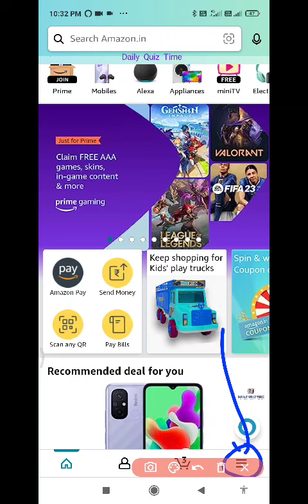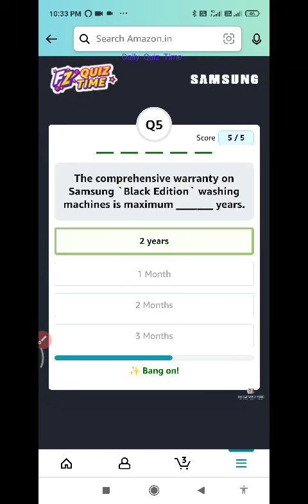Amazon Funzone Samsung Washing Machine Quiz Answers Today| 11 June 2023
Amazon Funzone Quiz Answers Today 11 June 2023

1. Amazon Daily Quiz
2. Amazon App Quiz
3. Amazon Funzone
4. Spin and Win
5. Guess and Win
6. Amazon Quiz Answers
7. Today's Amazon Quiz Questions
8. Amazon Quiz Contest
9. Amazon Quiz Time
10. Amazon Quiz Winners.

100% Free Bitcoin , easy Earning , This link click here then open , after register your details.

Win 10 to 100000 Amazon Pay Balance and More Exciting Prize 11 June 2023 Amazon Quiz Answers: Watch Video to get Answers of All Questions in it, Answer it on Amazon App before 11 June 2023

Good Luck..
Take Care.!

Questions :-

topics covered :-

amazon quiz
amazon quiz answers today
11 June amazon quiz
11 June 2023 amazon quiz
amazon
quiz

Other quiz:-

Today qu1Z,
Quiz Time,
Fun zone,
Amazon Quiz,
Today qu1Z,
Quiz Time,
Fun zone,
Amazon Quiz,
11 June Amazon quiz
Amazon quiz | 11 June 2023 Answer
11 June Amazon quiz
Amazon Quiz 11 June 2023 Answers,
11 June 2023 Amazon quiz answers,